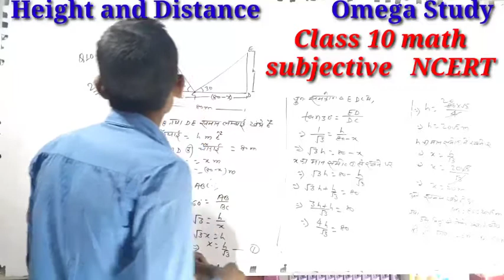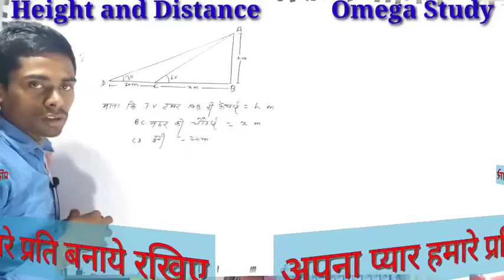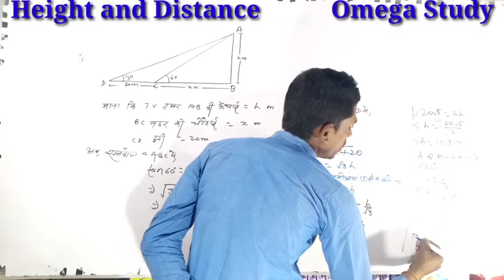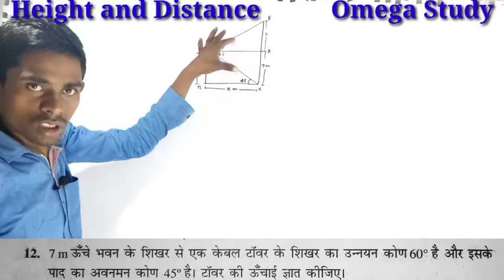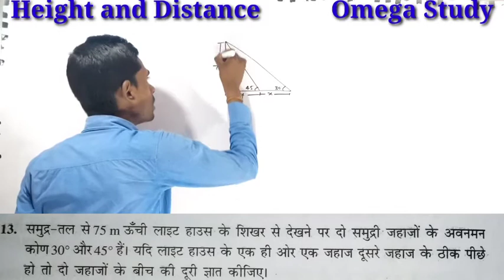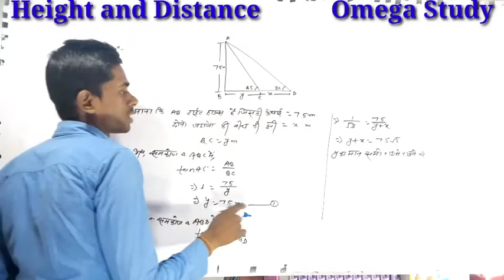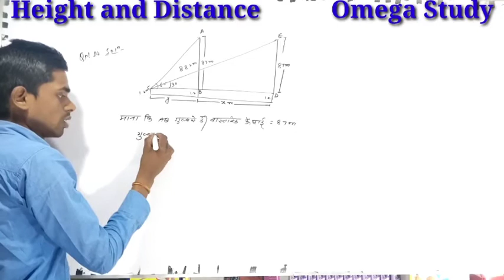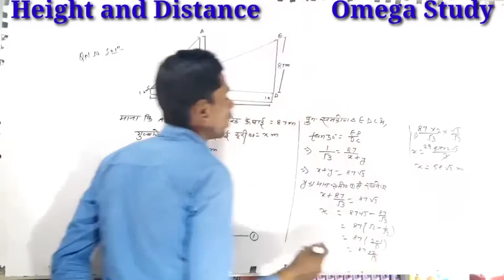ऊंचाई और दूरी (height and distance)// class 1 to trigonometry exercise 9.1 qn.11 to 14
Height and Distance trigonometry, ट्रिग्नोमेट्री त्रिकोणमिति कक्षा 10 ,math class10 exercise 9.1
no.11 to 14

Heigh and Distance class 10,trigonometry Heigh and Distance class 10,class 10 height and Distance